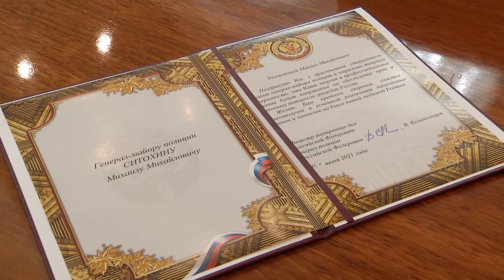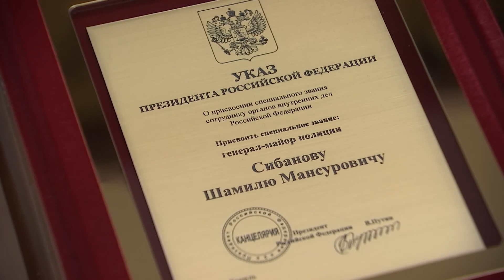Присвоение специальных званий сотрудникам МВД